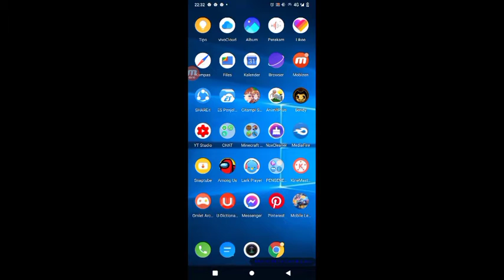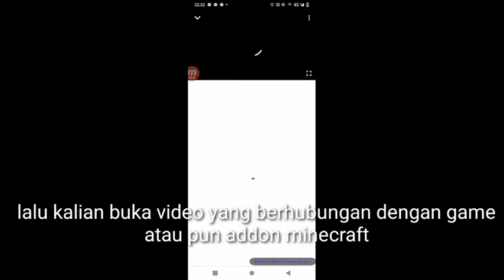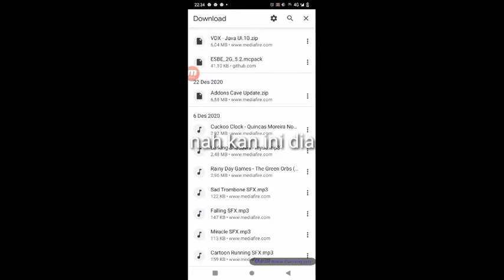3 hal yang belum di ketahui oleh pemula YouTube dan pemula minecraft!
Menit:
Intro: 00:00
Info: 00:05
Cara melihat deskripsi: 01:05
Cara melihat proses download di google: 01:54
Cara memasang addon/mod minecraft pe: 02:54
Closed: 04:13

The end: